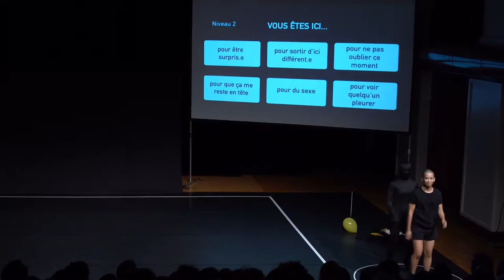Saison 2021/22 : les choix de spectacles de Sabrina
Notre chargée de l'accueil des artistes, de l'entretien et du bar a 4 spectacles fétiches dans la saison 2021/22, elle nous les présente dans cette vidéo :
- HERE & NOW de Trân Tran / Cie TOAST
- Anyway de Sandrine Lescourant / Cie Kilaï
- He's a maniac (Opus I, II et III) de Cyril Viallon / Les Caryatides
et - All Over Nymphéas d'Emmanuel Eggermont / L'Anthracite
Informations complémentaires et réservations au 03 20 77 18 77 ou